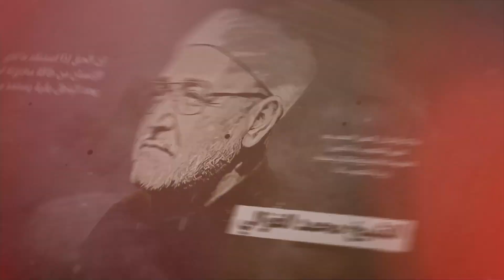{علمني الغزالي}(22) أنا كإسلام استفدت إيه؟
و خلونا نستكمل رحلتنا مع الشيخ الغزالي.. و خلونا نريح شوية من السياسة.. و ان كانت هاتقابلنا برضه لأنها غارسة في كل شبر في حياتنا..
و لكن خلونا نبدأ رحلة مع كتاب جديد للشيخ الغزالي بعنوان ”الجانب العاطفي من الإسلام“..
ايه الجانب العاطفي من الإسلام ده؟
الشيخ حب يعالج قضية ”التصوف“ في الإسلام.. ايه هو؟.. و حدوده ايه؟.. و ازاي نمنعه من انه يتخطى حدوده فيتسرطن و يغير حقيقة و طبيعة الإسلام ذاته..